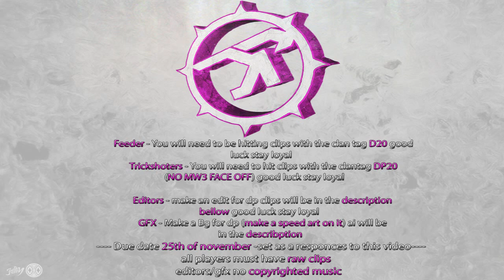DP 20k Recruitment Challenge | CLOSED!